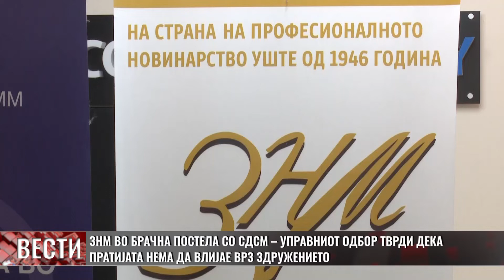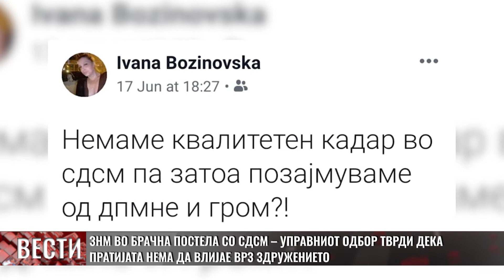ЗНМ ВО БРАЧНА ПОСТЕЛА СО СДСМ – УПРАВНИОТ ОДБОР ТВРДИ ДЕКА ПРАТИЈАТА НЕМА ДА ВЛИЈАЕ ВРЗ ЗДРУЖЕНИЕТО